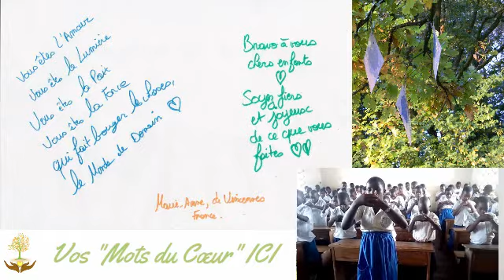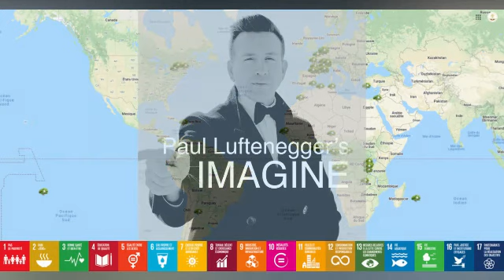Vivre Ensemble, le soutien mutuel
Grâce au Programme International des Arbres de Paix et des ODD, au sein de l'ONG Paix & Bienveillance en Action, nous proposons plusieurs pratiques de soutiens mutuels au niveau international :
 • Le partage et l'envoi de dessins
 • Le partage et l'envoi de mots d'encouragements
 • Le partage et l'envoi des "Colombes de Paix et d'Amour"
 • Le partage et l'envoi de nouvelles connaissances et des cultures
 • Le partage et l'envoi de photos, de vidéos
 • Le soutien financier
 • Le partage en synergie et en coopération, d'action de gentillesses, de bienveillance, en faveur de l'environnement, des Objectifs de Développement Durable(ODD)

Nous vous invitons à télécharger le fichier PDF ci-dessous afin de participer et d'en faire l'expérience, en classe, en familles, en entreprises…

Nous vous invitons également à réaliser un don d'émerveillement et de soutien mutuel de votre choix grâce à ce lien

Merci pour votre générosité de Cœur